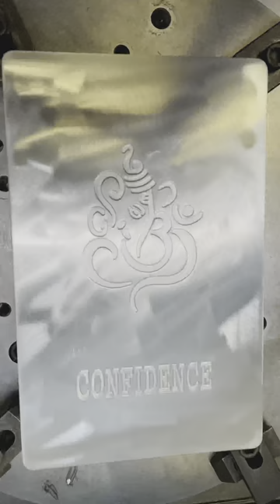Job Work - GROB G320 Twin Spindle ( 5 Axis HMC Machine)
Make : Grob
Model : G320 Twin Spindle (5-Axis)
YOM : 2007

• Size and Weight of the Machines – 4330 X 3000 X 3220 mm & 20000 kg
• Working Travel X/Y/Z and A/B – 600 / 655 / 750 mm &
                              o (A Axis - Ø 800 mm, Length 1300 x 650 mm)
                              o (A/ B Axis - ØA800mm, ØB 2x500mm)
• Note: All axes are with Linear Glass Scale
• Maximum Rapid Traverse Speed – 90 / 75 / 100 m/min
• Table Drawings Including Location of Hydraulic and Air Connections For Automatic Clamping System– as per  Standard
• Maximum Permissible Load on the Table –(A Axis - 1070 & A/B Axis –2X250kg)
• Type of Tool Holder– HSK-A63
• Position Accuracy– 0.006mm
• Repeat Precision Of Positioning–0.0025mm
• Spindle Turning Speed– 18000 Rpm
• Max. Acceleration– X / Y / Z - 7 / 5 / 15 m/s²
• Max. Feed Force– X / Y / Z - 5 / 5 / 6 kN
• Max. Power and Torque of Spindle– 29 / 39 Kw & 34.6 / 46.6 Nm
• Chip To Chip Time– 2.3 Second
• Tool Magazine– 34 + 34
• Type of Control System– SIEMENS 840DSL